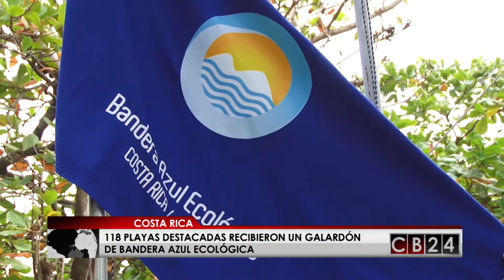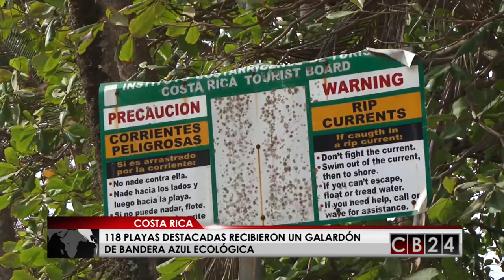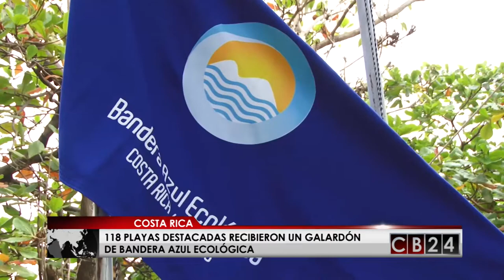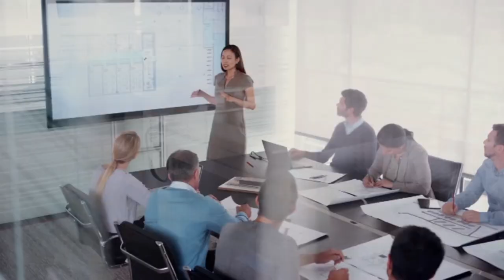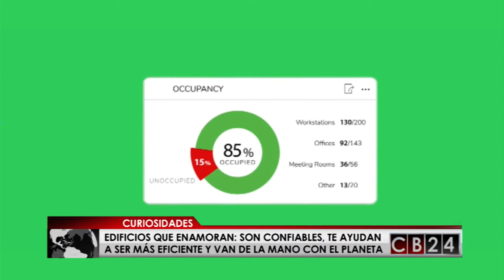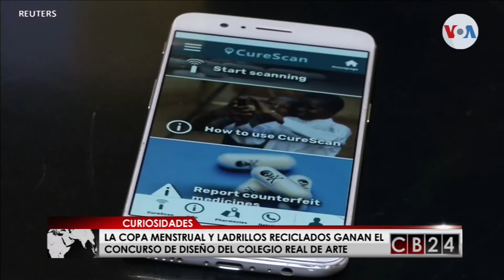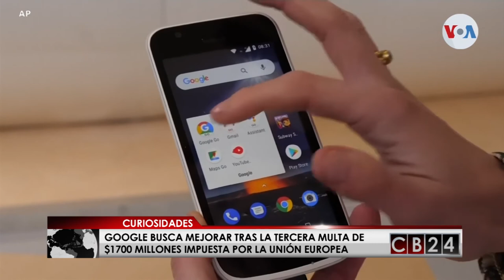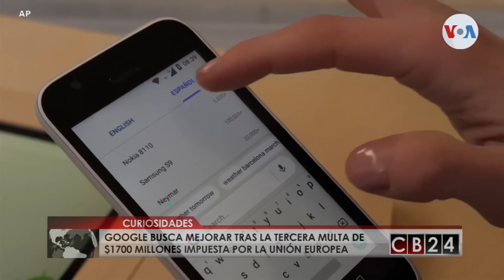CB24 Curiosidades: Edición 31 de marzo 2019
En CB24 Curiosidades, Sofía Alvarado le mostrará el nuevo restaurante bajo el agua que además es un centro de investigación, el deporte que involucra un jet suit como el de Iron Man, los edificios que nos enamoran y muchas curiosidades más.

24 Horas conectados con la información